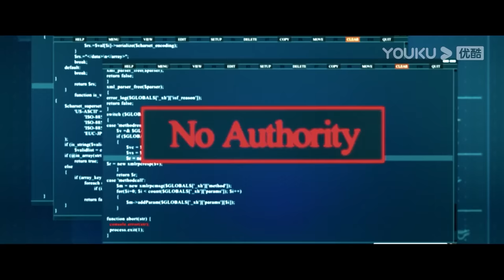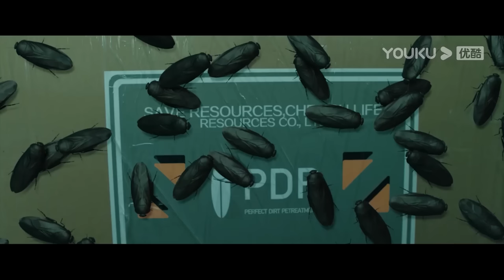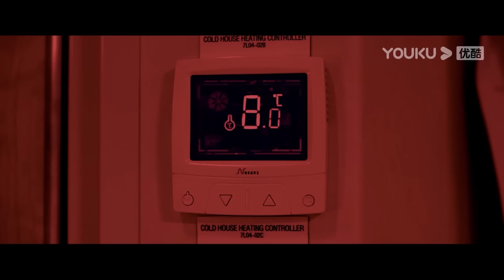蟑螂大军侵占了船舱所有角落！女孩正在洗澡，洗澡水竟然全部成了蟑螂！【蟑潮 Khepri】|科幻 災難 |【電影派對】